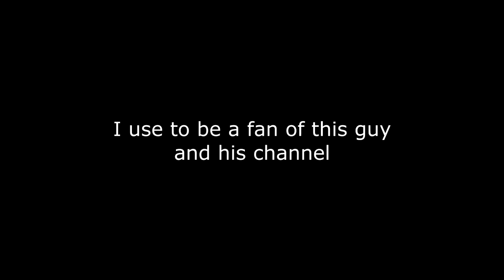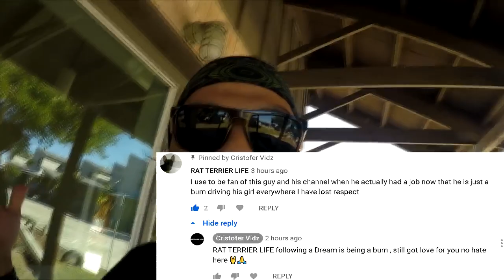Am I a bum now ?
Still love you bro !! and all of you all kats !!! i was i no way trying to make fun of living off the streets .. i just got motivated to make this cause of the comment ... RockStarNation ...